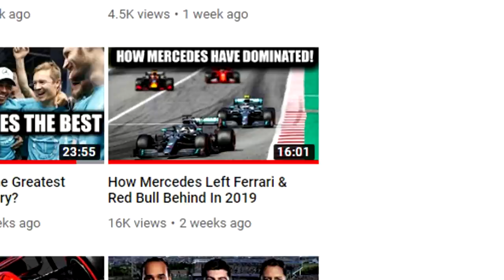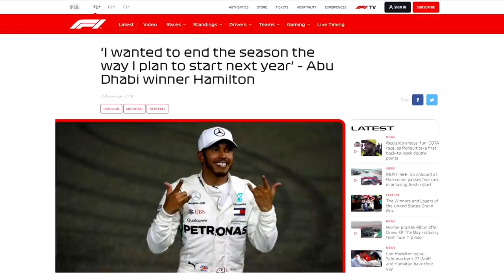Lewis Hamilton - How His 6th World Title Was Won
Welcome to a special video where today guys I will be telling the full story behind Lewis Hamilton winning the 2019 F1 drivers world championship for Mercedes and look at how exactly the title was won. In the first part of the video we will look at the first 7/8 races and how Lewis Hamilton's hold on the championship over team mate Valtteri Bottas began. And then in the second part look at how a resurgence from Max Verstappen, Red Bull, Ferrari, Charles Leclerc & Sebastian Vettel caused the road to his 6th world title to become rocky. But how exactly did Lewis Hamilton become a 6 time drivers world champion in 2019? To find out make sure to tune in and find out.